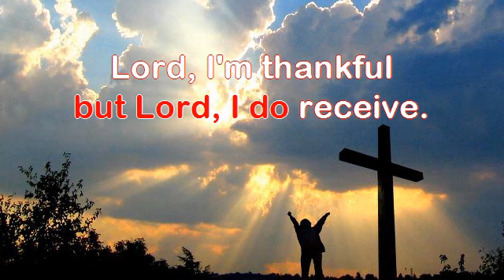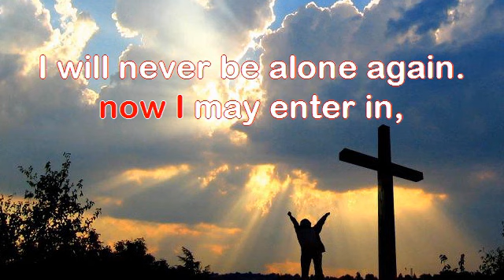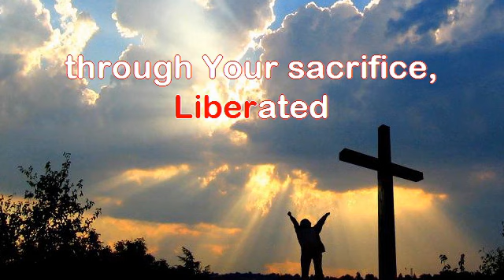I'm Grateful for the Cross - with Lyrics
Sung by me. Song written by Ralph Merrifield of
Lyrics :
                        Lord, I'm grateful for the cross
                        Cruel cross that has set me free
                        Liberated through Your sacrifice
                        Death secured for me eternal life
                        Undeserving and unclean,
                        but Lord I do receive

                        Lord, I'm thankful for the blood
                        Precious blood that You shed for me
                        Cleansing fountain, wash my sins away
                        Full atonement for my deepest stains!
                        Sweet forgiveness, can it be?
                        Yes, humbly I receive

                        Lord, I praise You for Your love
                        Perfect love brings me home at last
                        Torn, the veil, now I may enter in
                        I will never be alone again,
                        Now and for eternity
                        I joyfully receive